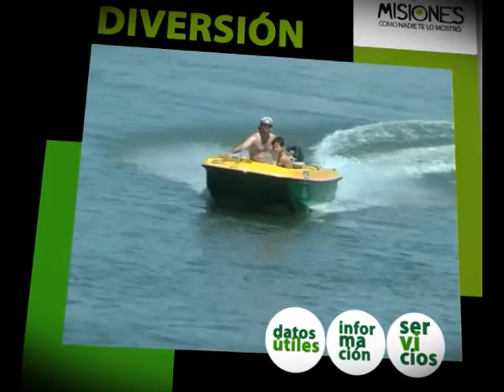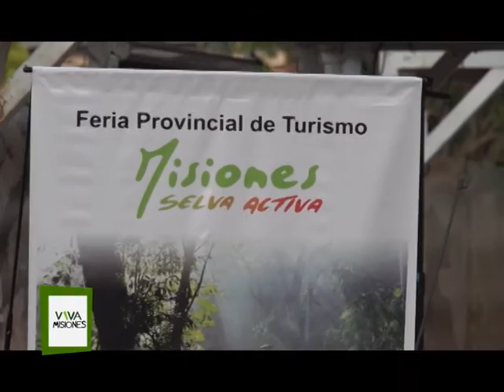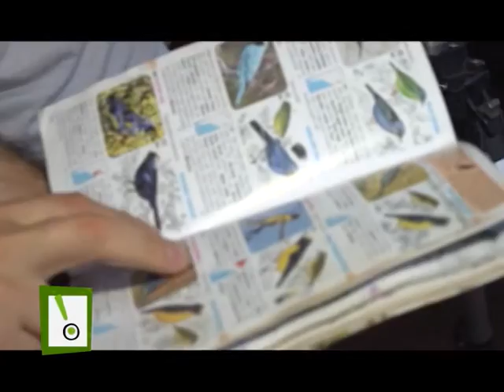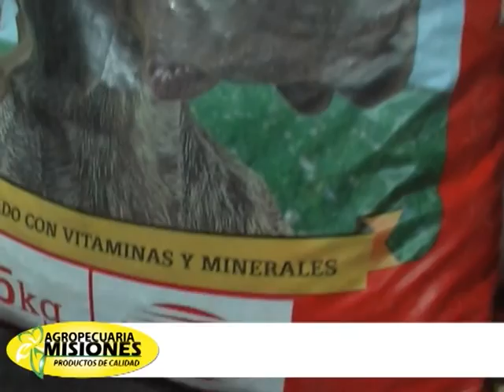VIVA MISIONES ULTRA MARATON YABOTY 2015 EL SOBERBIO